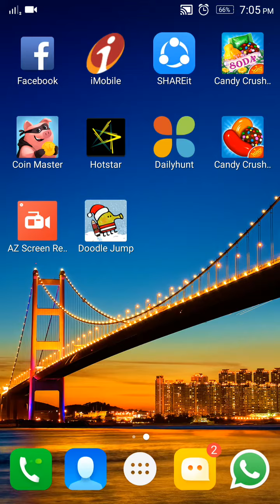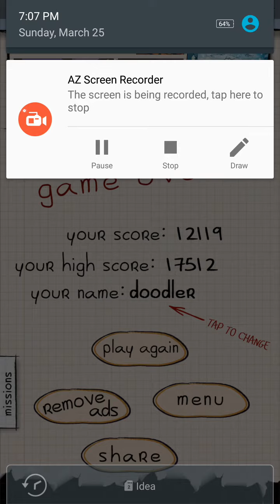How To Play Doodle Jump